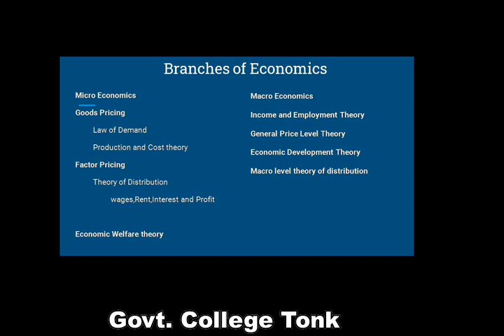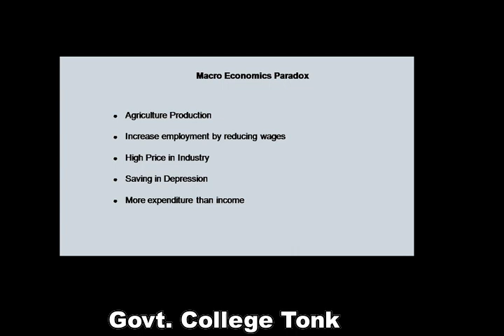Dr. Sulochna Meena, Economics B.A. Part-I, Branches of Economics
Economics B.A. Part-I, Branches of Economics